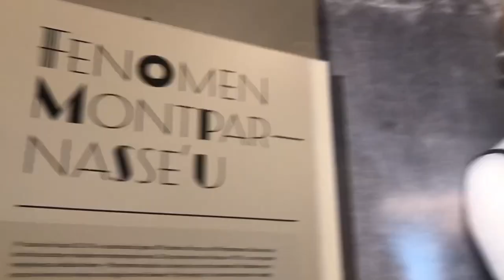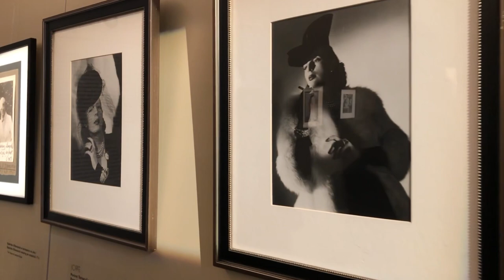Muzeum École de Paris 🧡 Villa La Fleur W Konstanci ♥️ Tamara Łempicka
É bastante incomum encontrar uma coleção de arte privada aberta ao público na Polônia. Villa la Fleur é um desses lugares: contém um conjunto eclético de pinturas e outras obras de arte criadas principalmente por artistas emigrados no início do século XX em Paris.

O edifício em si é uma joia: O que também é único - o mesmo lugar. Na verdade, andamos pelas salas da Villa, não pelos corredores do museu. Algumas das pinturas estão expostas, por exemplo, em um escritório com escrivaninha e biblioteca, outras em um quarto aconchegante. Pisos bonitos, móveis em estilo Art Deco, iluminação elegante - tudo isso faz você se mudar para outra época durante a visita. A época em que os artistas criavam.

Villa la Fleur - porque estamos falando dela, é um museu privado cujas coleções incluem pinturas, esculturas e gráficos de artistas poloneses e judeus ativos na primeira metade do século XX na França. École de Paris - esta é uma expressão utilizada por historiadores da arte em vários contextos, mas um deles é justamente uma referência à comunidade artística multinacional que se formava em Paris durante o referido período. Havia muitos poloneses entre eles, grandes pintores cuja obra não é muito conhecida, embora mereça grande reconhecimento. A coleção de Mark Roefler ajuda a ressuscitá-los.

Toda a área é basicamente um museu de arte privado. O proprietário é Marek Roefler - um colecionador conhecido. Ambos os edifícios escondem belos interiores luxuosos, móveis Art Déco e muitas exposições de valor inestimável. Você encontrará aqui uma rica coleção de pinturas de Tamara Łempicka. Por muitos anos, a obra de Tamara Łempicka (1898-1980) foi interpretada principalmente no contexto da década de 1920 e no estilo Art Déco. Suas obras e atitude artística foram percebidas como uma expressão das aspirações do período entre guerras.